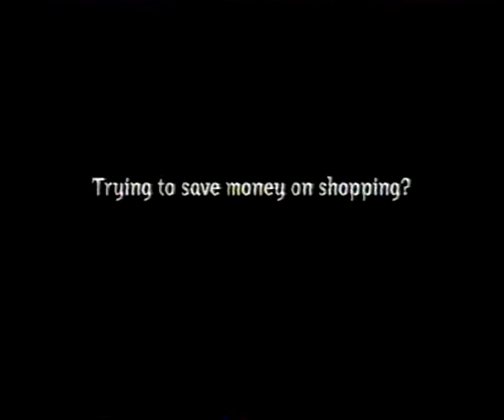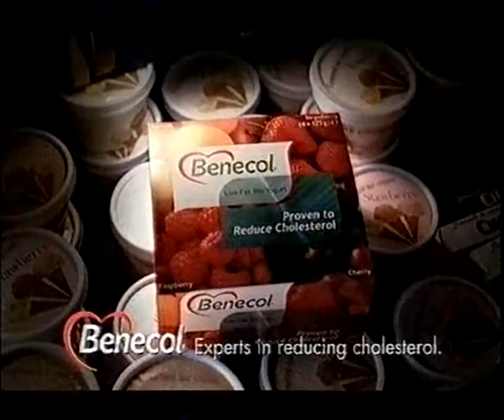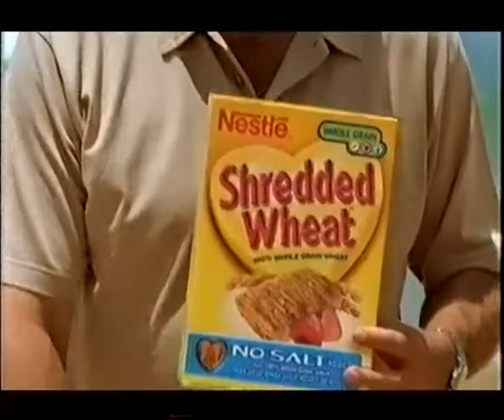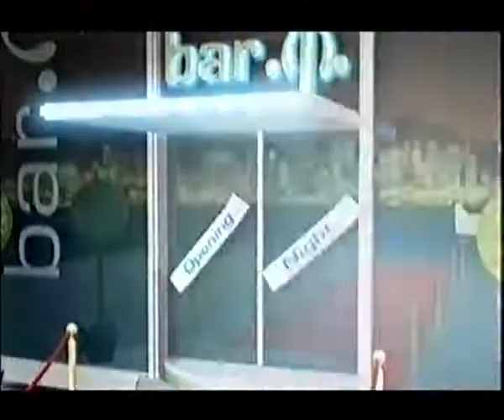Channel 4: Advert compilation Tuesday 20th August 2002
Compilation of adverts during 'When Steptoe Met Son':
- VW GTI
- Department for Education and Skills
- AA Insurance Services
- Natwest Advantage Gold
- PC World
- Just For Men
- Ford
- AMP Bank Ltd
- Benecol
- Thompsons Water Seal
- Garnier Belle-Colour
- Vision Express
- Shredded Wheat
- L'Oreal Revitalift
- Peugot 307
- AMP Bank Ltd
- Lotto - Billy Connolly
- Single use camera from Max Spielmann or Klick Photopoint stores
- Jeyes Gel Bloo - Julian Clary
- BUPA

Promo for ' Teenage Kicks: Teenage Dwarf'